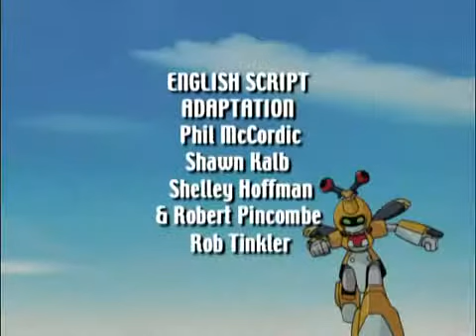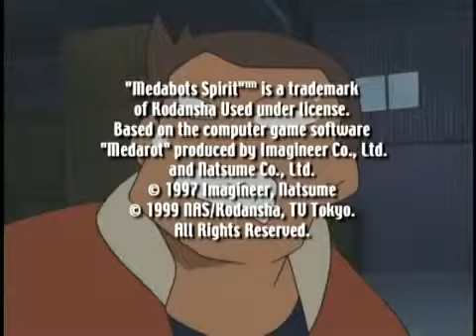Medabots Episode 75 The Truth About Charlie